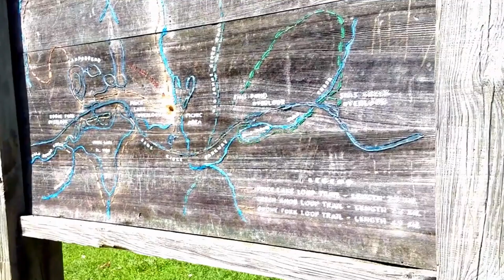North Carolina - Blowing Rock, NC - Boone Fork Trail - Hebron Falls - August - 2019